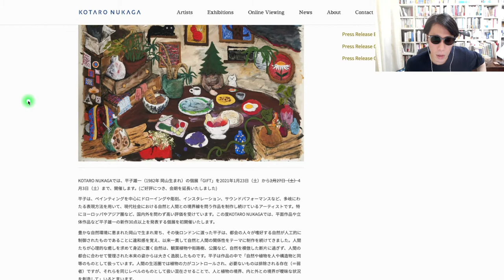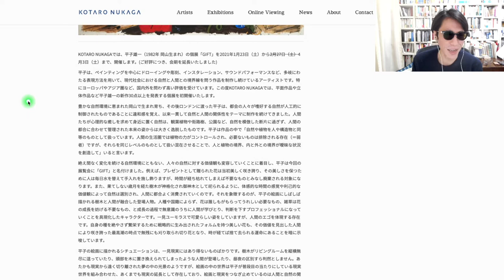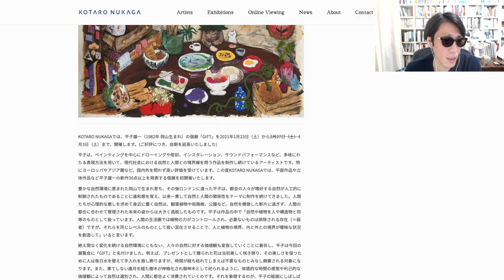平子雄一「GIFT」 KOTARO NUKAGA